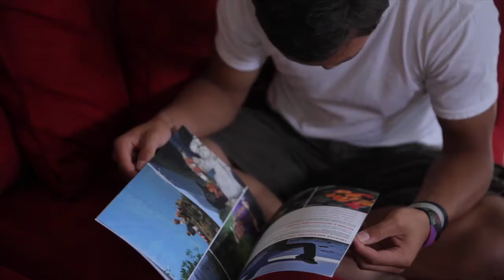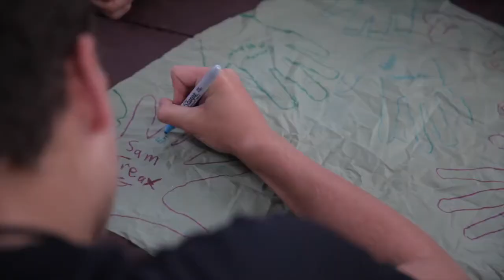Going Bold A YMCA Story